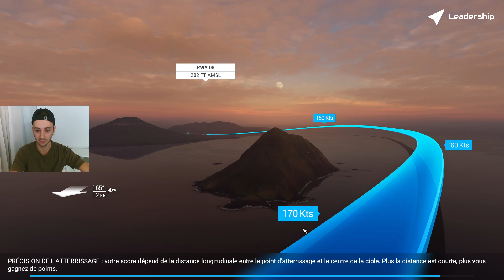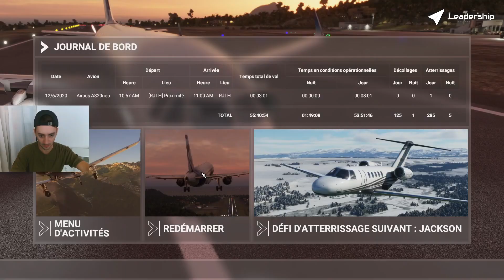[Flight Simulator] Défi d'atterrissage - Hachijojima en Airbus A320neo - DE23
Atterrissage à Hachijojima en Airbus A320neo proposé dans la catégorie Défi "Célèbre" de Microsoft Flight Simulator 2020.

Config
GPU: NVIDIA GeForce RTX 3070
CPU: AMD Ryzen 5 5600X 6-Core Processor
Carte mère: B550M Bazooka
SSD: 1To
RAM: 32go (4x 8go)
Alimentation: 700W gold
Ventirad: BK007